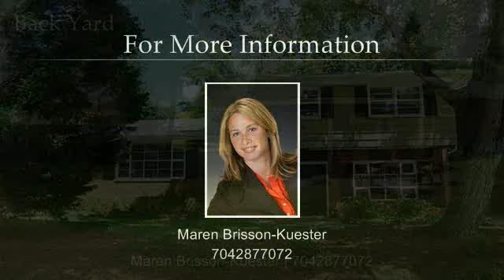Fabulous in town renovation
Contact Maren Brisson-Kuester for more information.